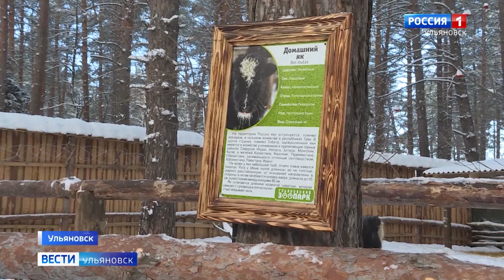В Ульяновском зоопарке - нововведение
Теперь познакомиться с животными поближе и узнать об их гастрономических предпочтениях можно во время показательного кормления. Работники зоопарка с удовольствием расскажут об образе жизни местных обитателей. Например, домашних яков. В Ульяновск они приехали всего месяц назад, но уже успели освоиться. Екатерина Лазарева расскажет подробнее.